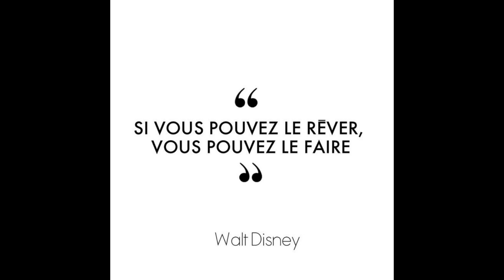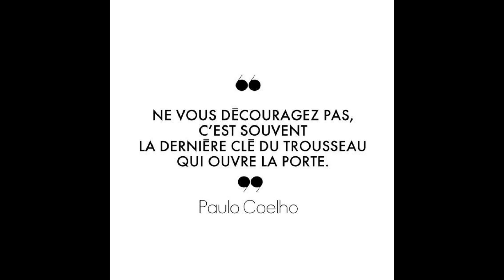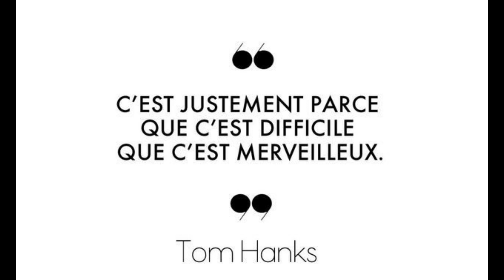CITATIONS POSITIVES À MÉDITER POUR S'INSPIRER AU QUOTIDIEN💌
Un recueil des plus grandes citations et affirmations positives et inspirantes. Découvrez ces 2 minutes 30 de phrases à méditer pour chaque jour positiver !💌

▬▬▬▬▬▬▬▬▬▬▬ MUSIQUE  ▬▬▬▬▬▬▬▬▬▬

Titre:  Gaia
Auteur: Nova Noma